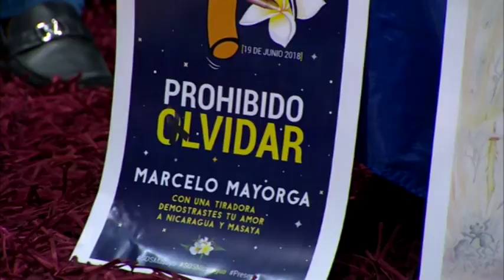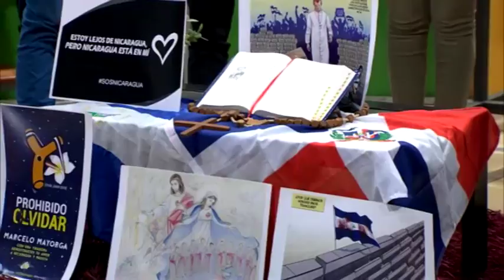El Giroscopio 2018 E21 B04